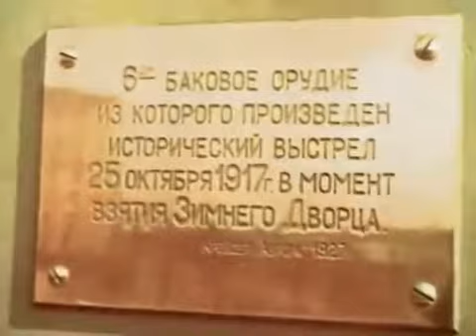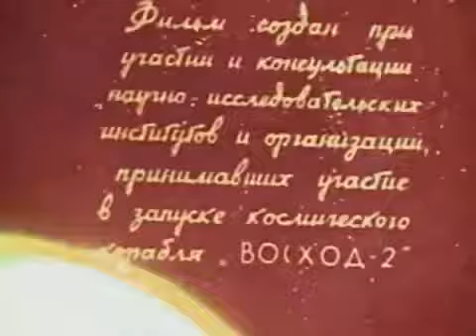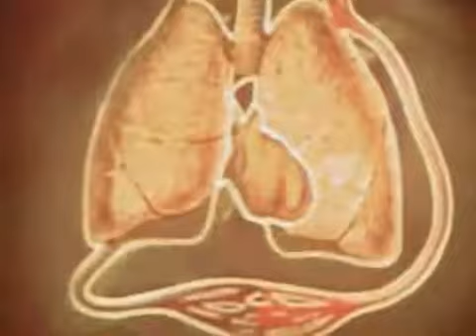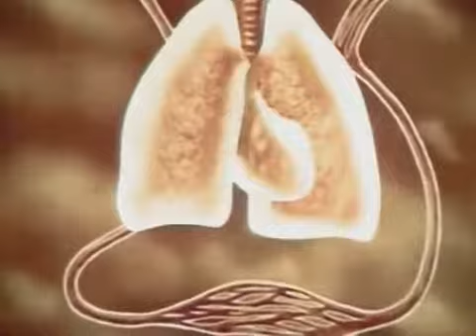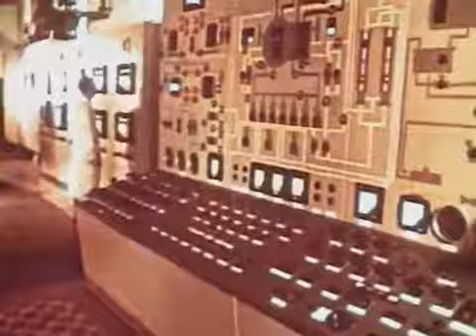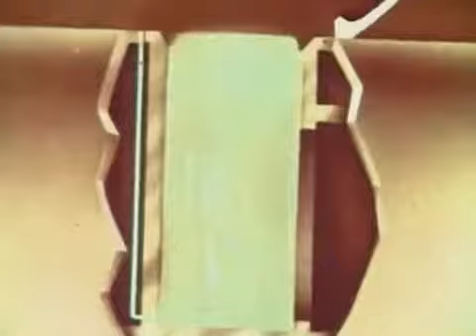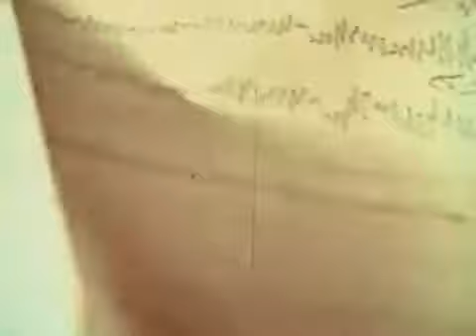Alexey Leonov vesves cosmonauts: First humans in space, RARE 16mm/film was censored at USA in t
(IN ENGLISH) This original 16mm film of 1965, in the time of the USSR. Many censorship in description. The filmed images are rare have never been shown in .

Was looking through some archival footage for no reason and found this lol. Taken from The Moon (original Russian title ЛУНА, 1965): .

Forty years ago, the American Apollo spacecraft, commanded by General Thomas Stafford, linked with its Soviet Soyuz counterpart, lead by cosmonaut Alexei .

From an RT interview with Alexey Leonov. This is a video response to who has since blocked me for .